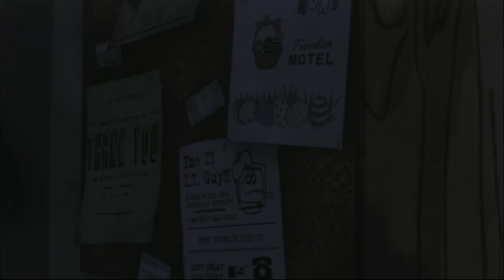[Saison 1] THE WALKING DEAD - EPISODE 1 - ON SE FAIT DES AMIS #3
Yoop' !

Voici notre tout nouveau Let's Play, qui lance un nouveau genre sur notre chaîne : le point&click ! The Walking Dead est un jeu que nous avons réellement aimé, et c'est avec plaisir que nous partageons cette nouvelle aventure avec vous !

Bon visionnage (: